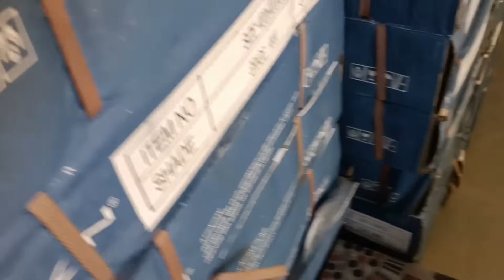OUT DOOR KITCHEN - NAG DEPOSIT NA SA TILES 🟢 DADDIES ANGEL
Good Day.
What's up mga Angels, my new  upload is the update of Mini Farm that I acquired in The Jacinto Farms at  Janao Janao  San Juan Batangas.

Enjoy watching my videos and. please don't skip ads.

If you like my videos, click the thumbs up button.